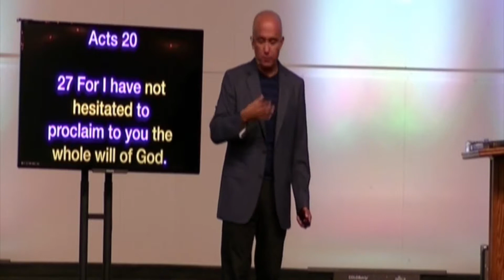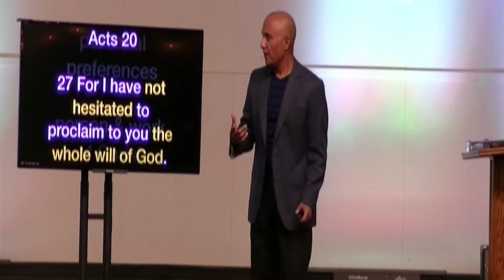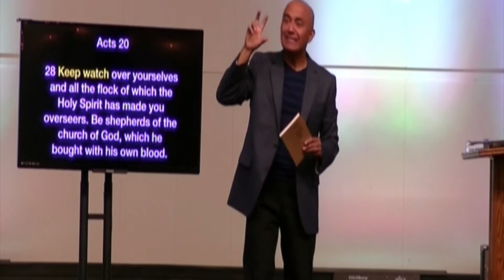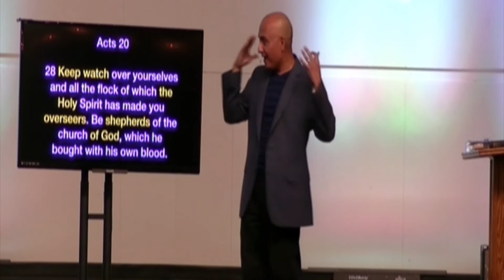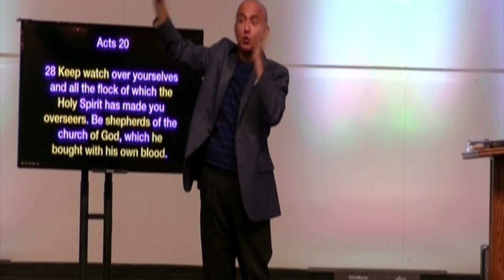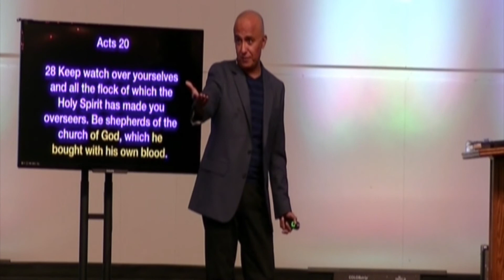World Mandate - Part 12 (Acts 20)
Life is short---make yours count! Dare to live for the "great and glorious things that matter"---take risks in relationships for the sake of righteousness, in financial decisions for the cause of the gospel, and in witnessing to the truth and beauty of Christ.
Acts 20

25 “Now I know that none of you among whom I have gone about preaching the kingdom will ever see me again.
Holy Spirit

spirit of work
Acts 20

26 Therefore, I declare to you today that I am innocent of the blood of any of you.
 faithful work
perseverance

work of the Faithful One
preservation
Acts 20

27 For I have not hesitated to proclaim to you the whole will of God.

Acts 20

27 For I have not hesitated to proclaim to you the whole will of God.
personal preferences

person & work
of Christ
Acts 20

28 Keep watch over yourselves and all the flock of which the Holy Spirit has made you overseers. Be shepherds of the church of God, which he bought with his own blood.
work stewardship

laziness ownership
Acts 20

28 Keep watch over yourselves and all the flock of which the Holy Spirit has made you overseers. Be shepherds of the church of God, which he bought with his own blood.
Acts 20

28 Keep watch over yourselves and all the flock of which the Holy Spirit has made you overseers. Be shepherds of the church of God, which he bought with his own blood.

Acts 20

28 Keep watch over yourselves and all the flock of which the Holy Spirit has made you overseers. Be shepherds of the church of God, which he bought with his own blood.